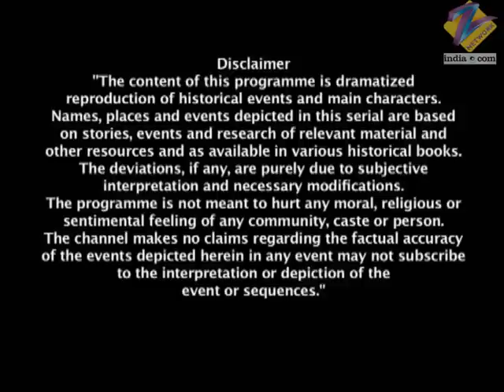Wilson के सांप ने काटा Damodar राव को | Jhansi Ki Rani | Full Ep - 327 | Zee TV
To repay her debt of gratitude to Vasudha, Laxmi Bai adopts Anand Rao. Nelson arrives at the court disguised as Sage Sudarshan and gives a box with a fake snake, which camouflages a real snake. He gives it for Damodar's protection and asks for it to be placed by the side of his cot. At night, Nelson has someone play the snake-charmer's instrument, which disturbs Anand Rao. Laxmi Bai and Gangadhar try to pacify him. The snake from the box gets activated and bites Damodar.